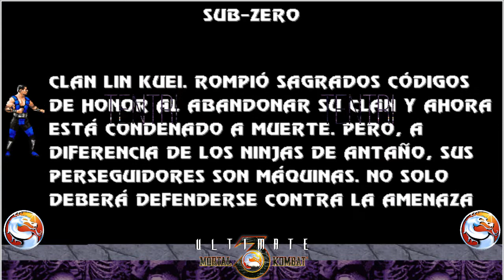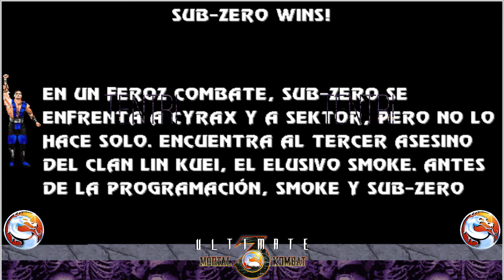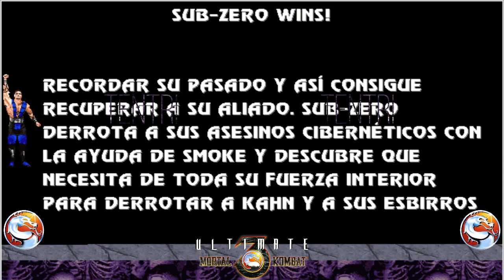Ultimate Mortal Kombat 3 Arcade-Perfect Port Sub-Zero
Ultimate Mortal Kombat 3 fue creado para abordar una serie de problemas presentes en el Mortal Kombat 3 original . Además de varias correcciones de errores y reequilibrio de personajes, Midway tomó medidas para lidiar con la insatisfacción de los fanáticos sobre el tono más moderno de MK3 al introducir más ubicaciones de Outworld y restablecer a los personajes Ninja muy extrañados.

Jade, Reptile, Scorpion y Kitana, los personajes principales que regresan, son los únicos personajes cuyas biografías se ven en el modo de atracción de la versión Arcade.
En la versión de Mortal Kombat Arcade Kollection de UMK3 para Xbox 360 o PlayStation 3, mientras juegas en línea con otro jugador, si Scorpion's Annihilation Fatality se realiza al pelear en The Subway Arena, el juego se reiniciará. Sin embargo, en lugar de que el juego se bloquee, ambos jugadores tendrán la oportunidad de jugar en los modos de torneo de 2 contra 2 y 8 jugadores a través del juego en línea.
Ultimate Mortal Kombat 3 recibió un puerto en Xbox Live Arcade con diferencias mínimas con respecto a la versión original de Arcade. El juego se lanzó accidentalmente cinco días antes de su lanzamiento programado, se retiró brevemente y luego se restauró para su compra al día siguiente. A partir de 2010, el juego se eliminó de la lista del mercado de Xbox Live Arcade y solo pueden descargarlo aquellos que ya habían comprado el juego antes de esto. El juego eventualmente vería otro lanzamiento como parte de Mortal Kombat Arcade Kollection .
A diferencia de la versión arcade del juego, los puertos Sega Saturn y Sega Genesis fueron los únicos que conservaron el escenario The Bank, además de ser los únicos dos en los que Shang Tsung tiene la capacidad de transformarse en Smoke en la batalla.
En la sala de juegos, las versiones Sega Saturn y DS de UMK3 , a pesar de que algunos personajes tienen un color de sangre diferente cuando son golpeados (como Sheeva, Reptile y los cyborgs), cuando son golpeados contra los picos del Campanario, brotan sangre roja en su lugar.
El puerto de Super Nintendo es la única versión de UMK3 en la que Rain y Noob Saibot tienen finalizadores adicionales además de Brutality.
En el puerto del juego de Sega Genesis, Human Smoke juega más como Scorpion que en la versión arcade (visto cuando realiza su kick dial-a-combo).
El primer tráiler de la versión de Nintendo DS, Ultimate Mortal Kombat , mostró la jugabilidad de la versión de SNES en acción (mostrando a Rain, Noob Saibot y el texto familiar debajo de la barra de salud), aunque un segundo tráiler posterior mostró el juego más parecido al arcade. versión.
El puerto de Game Boy Advance fue la única versión del juego que le dio a Rain un finalizador de Fatality único.
El puerto de Sega Genesis de UMK3 es la única versión del juego que no requiere que el jugador mantenga alejado el D-pad cuando intenta desbloquear Human Smoke al elegir Smoke (esto probablemente se debe a que algunos propietarios de Genesis no tienen un 6 -controlador de botones).
El truco de salto del oponente de la versión Sega Genesis de MK3 se mantiene para UMK3 .
El truco para desbloquear Smoke en la versión SNES de MK3 permanece intacto, aunque se considera inútil ya que Smoke ya se puede seleccionar desde el principio.
Los puertos de SNES, Sega Genesis y GBA de UMK3 son las únicas versiones que permiten que Human Smoke y Noob Saibot se enfrenten en cualquier escenario que no sea Lost Portal y Noob's Dorfen.
Los puertos Sega Genesis y GBA de UMK3 son las únicas versiones que permiten jugar con Motaro en cualquier escenario que no sea The Balcony o The Rooftop.
Mientras que las biografías de los personajes de la sala de juegos y la mayoría de las versiones muestran a los personajes en el Portal Oculto (aunque el escenario fue reemplazado permanentemente por el Portal Perdido), los puertos de SNES y GBA los presentan en el Portal Perdido.
Aunque las imágenes en pantalla versus de Human Smoke y Noob Saibot están incluidas en la versión arcade, en realidad nunca se ven durante el juego. En las versiones de SNES y Sega Genesis, ambas imágenes en pantalla se ven por primera vez durante el juego normal.
Galaga apareció en todas las versiones de UMK3 , excepto en las versiones DS y GBA.
Se planeó una versión 3DO de UMK3 , pero nunca se lanzó. Al igual que el puerto de Sega Saturn, presentaría la misma lista que el juego de arcade más todas las etapas, incluido el Portal Oculto de MK3 . Es interesante notar que Rain y Noob Saibot fueron planeados para ser personajes ocultos jugables en dicha versión; desde que se canceló, se desarrollaron versiones jugables de Rain y Noob Saibot para los puertos de SNES y Sega Genesis.